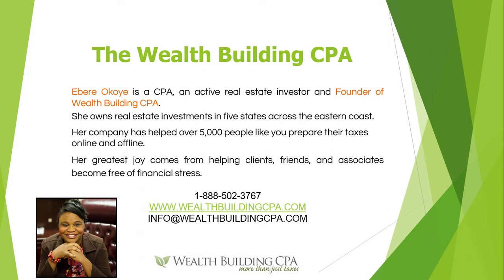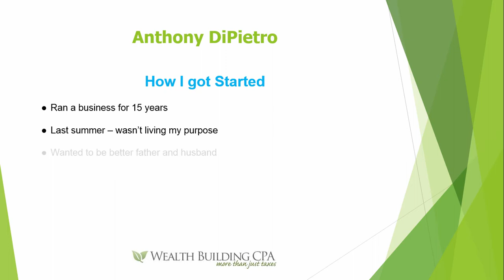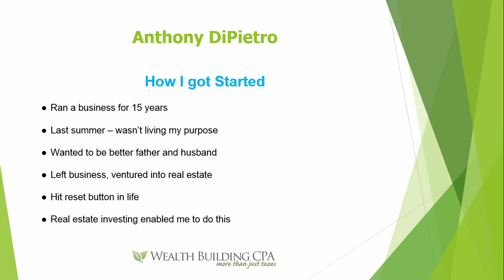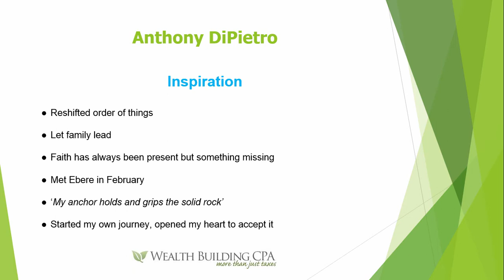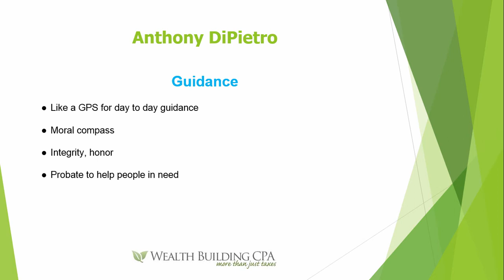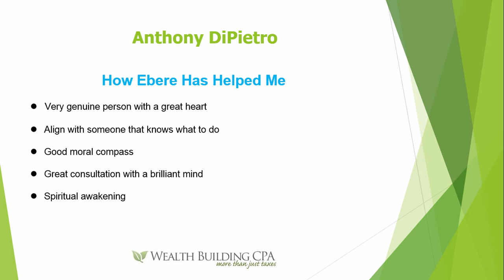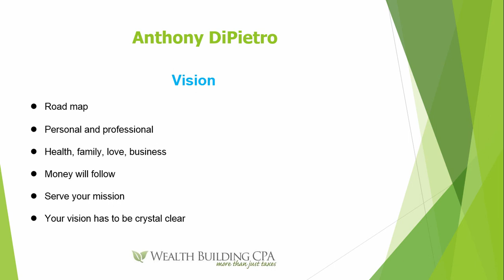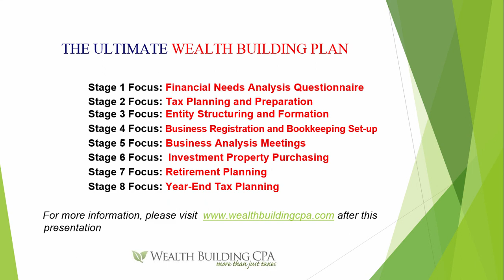Anthony DiPietro Interview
Anthony DiPietro shares his inspiration and faith. Book a FREE consultation for tax and wealth building advice with Ebere and her team today